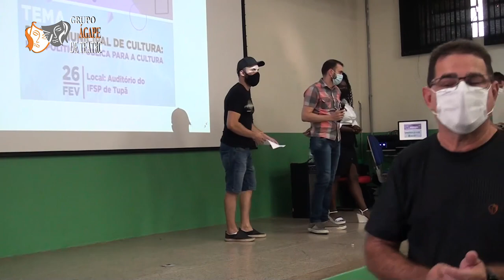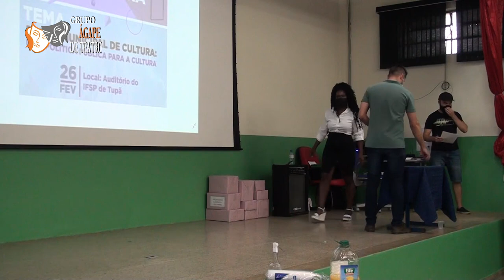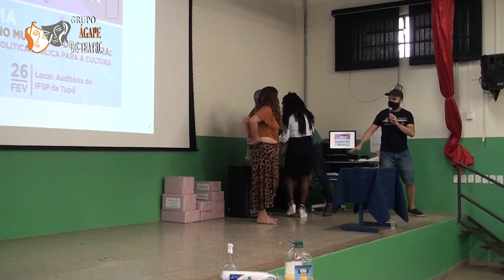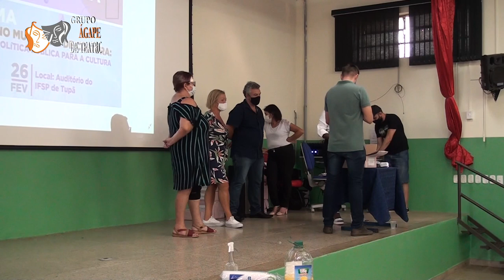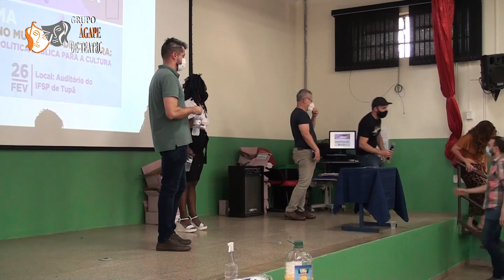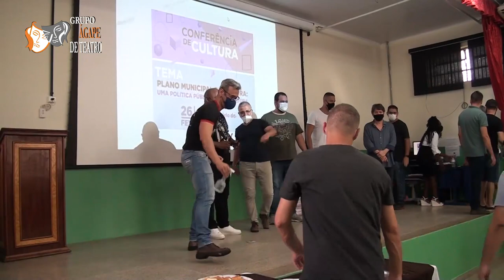Mosaico 29 03 2022 CONFERENCIA DE CULTURA 2